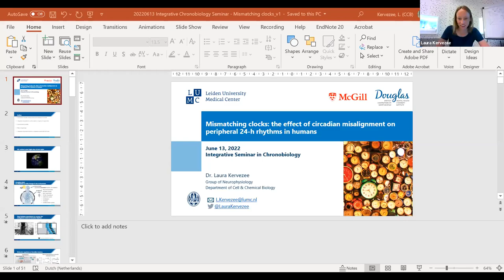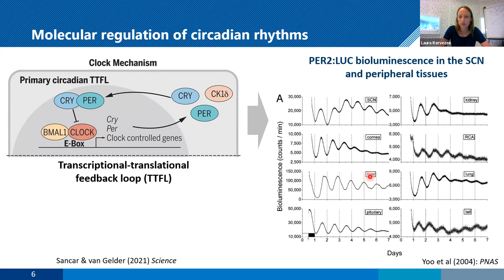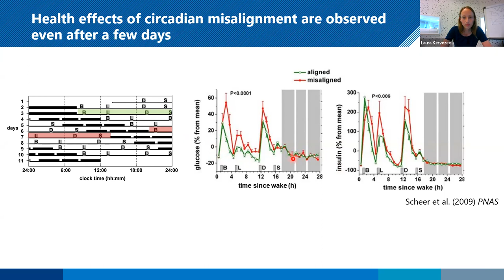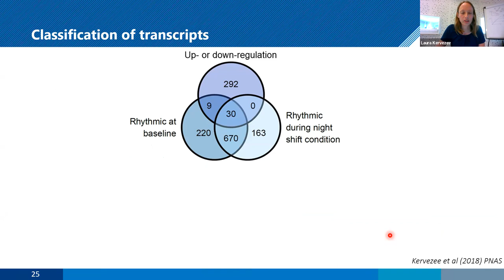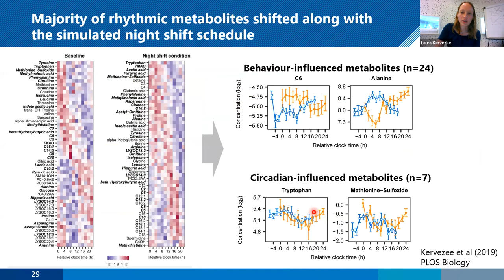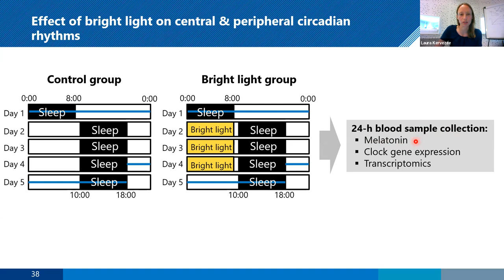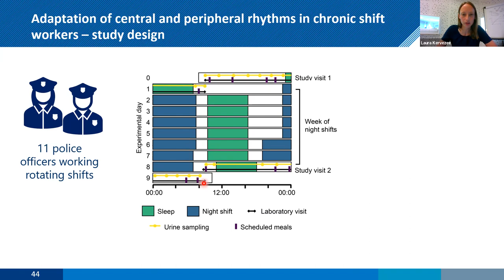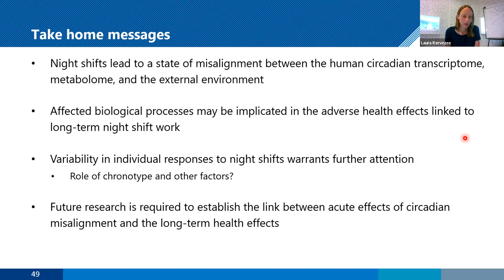Laura Kervezee: Mismatching clocks: the effect of circadian misalignment on peripheral 24-h rhythms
Integrative Seminar in Chronobiology & Visual Neuroscience
Dr. Laura Kervezee (Leiden University Medical Center), Mismatching clocks: the effect of circadian misalignment on peripheral 24-h rhythms in humans
13 June 2022 | 3:00 PM (CEST)

The Integrative Seminar in Chronobiology & Visual Neuroscience is organised by the Max Planck Research Group Translational Sensory & Circadian Neuroscience at the Max Planck Institute for Biological Cybernetics (Tübingen, Germany) and the Professorship "Chronobiology & Health" at Technical University of Munich (Munich, Germany) led by Prof. Dr. Manuel Spitschan. The 60-minute (45 min. talk + 15 min. Q&A/discussion) seminars are free to join and take place via Zoom.